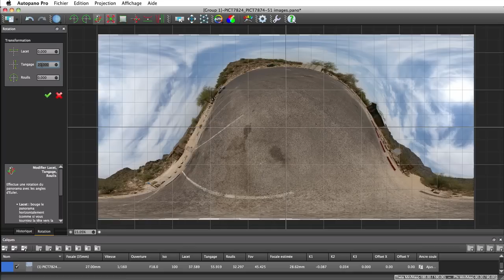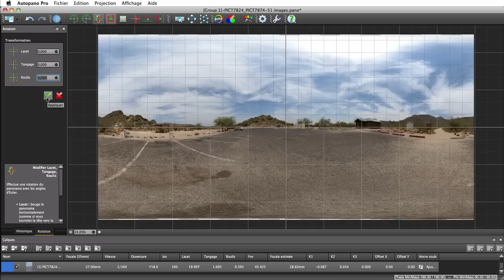Autopano : Appliquer une rotation